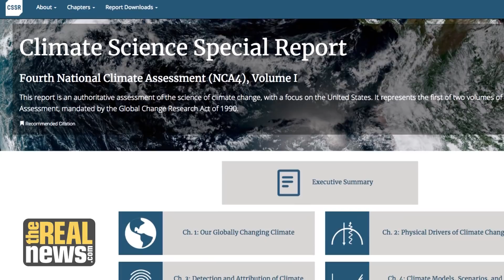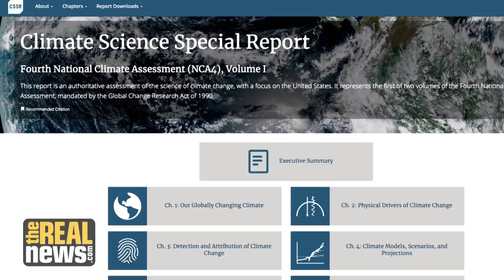Dangerous Climate Change is Here and Worse to Come, Major Report Warns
Contributing author to the report for the US Congress, Columbia University climate scientist, Dr. Radley Horton says more extreme weather events will be more common if U.S. doesn't curb use of fossil fuel